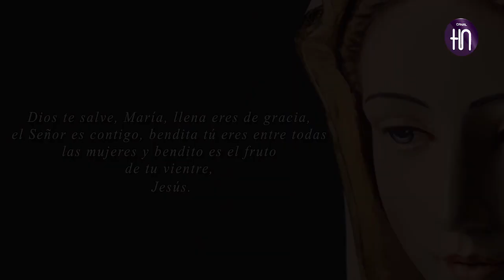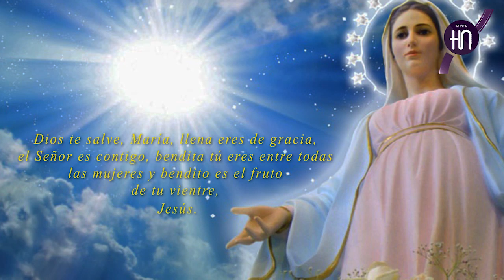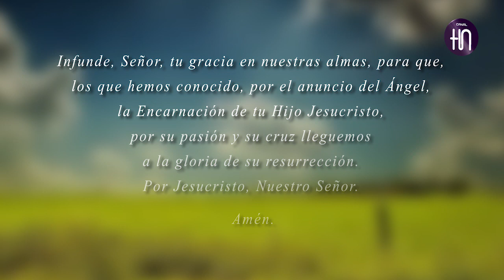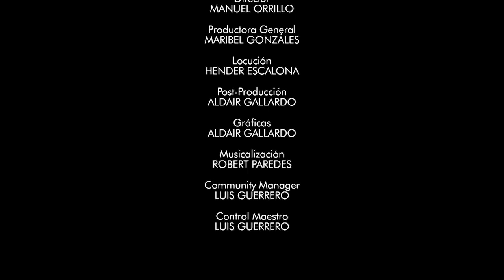Canal HN: El Ángelus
Canal HN
El Ángelus